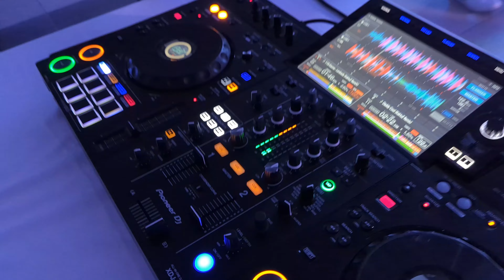Diamond Deluxe Hotel und Spa: Oktoberfest in der Diamond Arena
Es ist das Highlight der Party-Saison: Das Oktoberfest in der Diamond Arena des Diamond Deluxe Hotel und Spa in Side-Gündogdu.
Nach dem Show- und Bühnenprogramm war aber noch nicht Schluss. An der Beach-Bar ging es weiter...